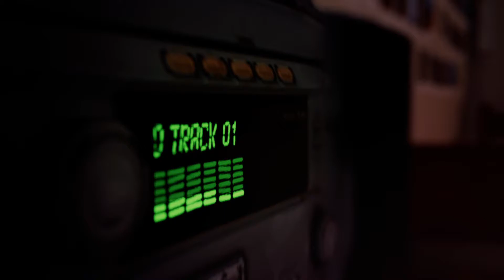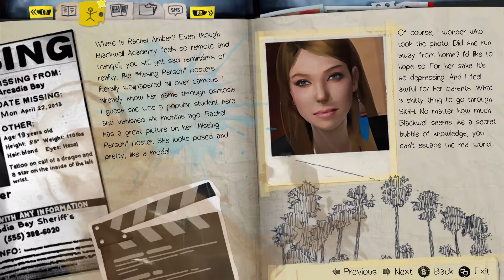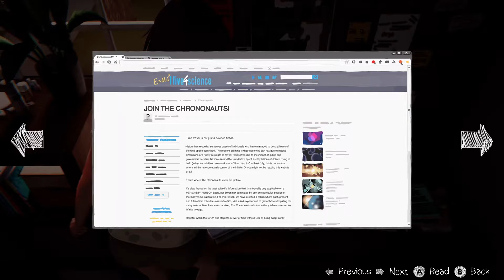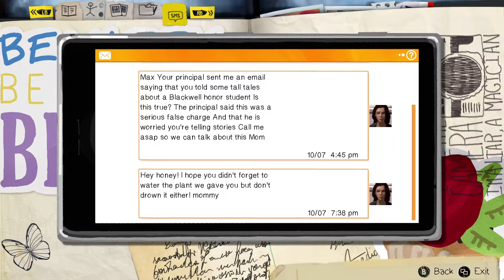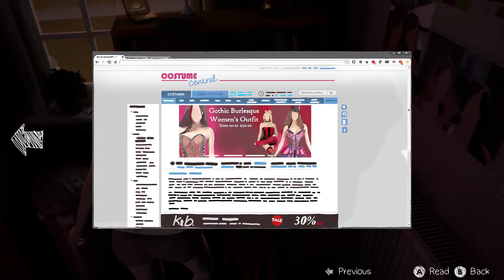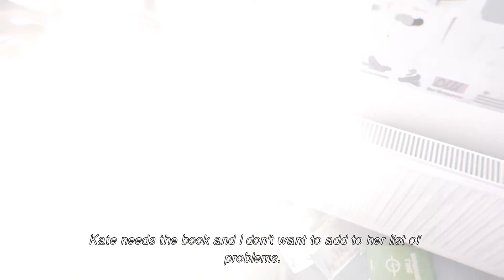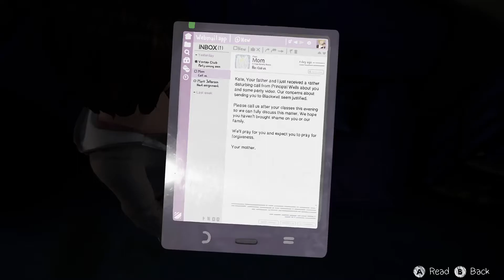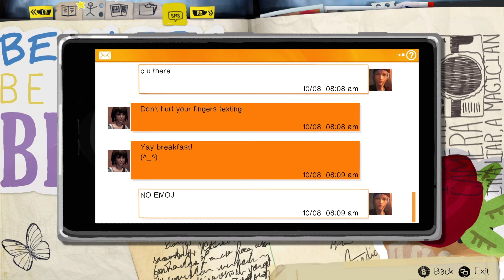OUT OF TIME - Life Is Strange Remastered: Episode Two | Walkthrough Pt. 5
- Kate Marsh tries to deal with the public shame over a viral video that was leaked and shared around the students of Blackwell.